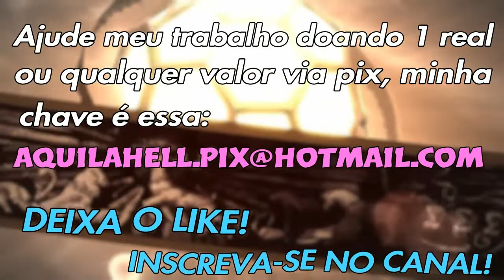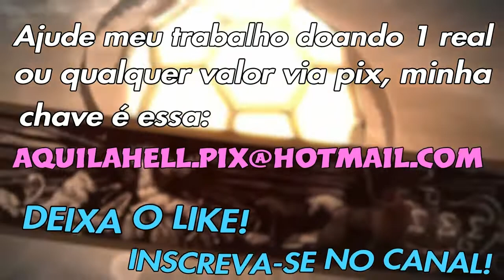Game of Thrones (telltale) - MELHORES CENAS E MOMENTOS SATISFATÓRIOS